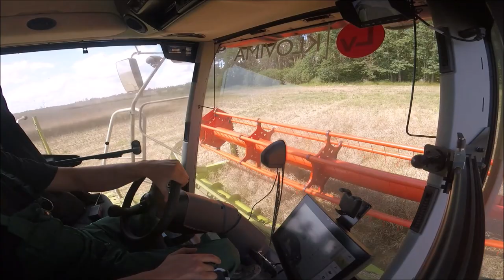Claas Tucano 580 & V770. Rapšu Kūlšana 2019. (Cab wiev) [GoPro]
Rape Harvest 2019.